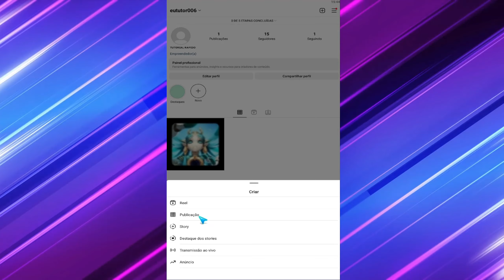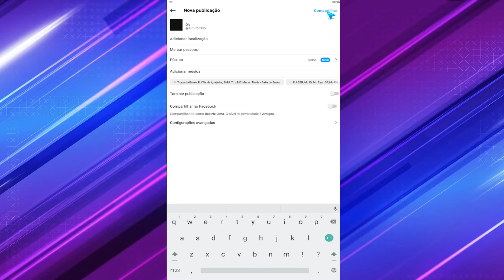Como Marcar Alguém no Instagram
Se você tiver mais alguma dúvida sobre Como Marcar Alguém no Instagram esse vídeo é pra você.